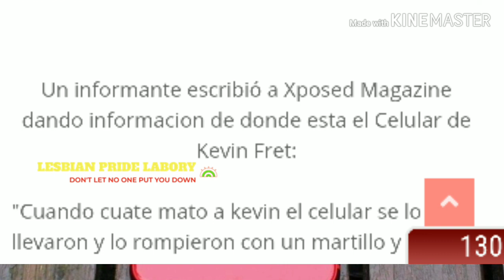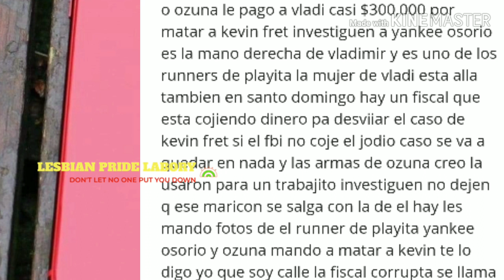PUBLICAN DONDE ESTA EL CELL DE KEVIN FRET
DICEN DONDE ESTA EL CELL DE  KEVINF RET